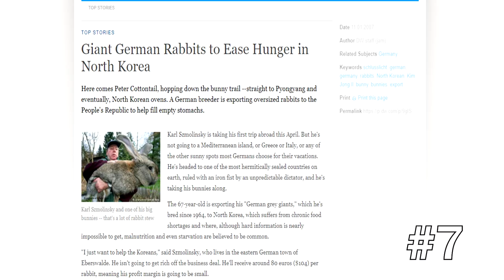Nordkorea Doku: Die 10 UNGLAUBLICHSTEN Fakten zu Kim Jong-Il | Doku Deutsch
Hier sind die 10 UNGLAUBLICHSTEN Fakten zu Kim Jong-Il in einer kurzen Doku. Manche dieser Mythen über den ewigen Präsidenten von Nordkorea sind wirklich schwer zu glauben!

Ihr habt wahrscheinlich schon von Kim Jong Il gehört, dem Vater von Kim Jong-Un und seinem Vorgänger als Staatsoberhaupt von Nordkorea. Wie das bei der Kim-Familie so üblich ist, haben die Medien Nordkoreas den Einwohnern des Landes auch zu Kim Jong-Il absurde Fakten aufgetischt. Für dieses Video haben wir die 10 unglaublichsten Fakten über Kim Jong Il gesammelt und für euch in einer Rangliste zusammengefasst. Bleibt dran wenn ihr alles zu den 10 unglaublichsten Fakten über das frühere Staatsoberhaupt von Nordkorea und den Vater von Kim Jong-Un, Kim Jong-Il, wissen wollt!

Nordkorea Doku: Die 10 UNGLAUBLICHSTEN Fakten zu Kim Jong-Il | Kurzdoku 2021 Deutsch

Songs:
Patrick Patrikios - Vishnu
Patrick Patrikios - Just Dance
An Jone - Clean and Dance